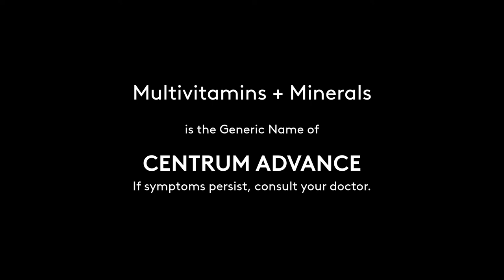Centrum Advance Radio Commercial 2021 59s with DJ Diego Bandido of 90.7 Love Radio (Voiced, Ver. 2)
DRPS Two Episode No. 217: Centrum Advance Radio Commercial 2021 59s with DJ Diego Bandido of 90.7 Love Radio (Voiced, Ver. 2)